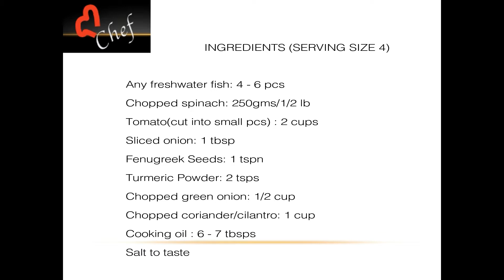পালেং শাকৰে বনোৱা মাছৰ টেঙা I Fish and Spinach Curry I Palak Fish Curry I Assamese Recipes Fish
This fish curry recipe with spinach and tomato is an Assamese fish recipe. It is a famous dish of Assam. Assamese fish recipes are generally healthy as we use very less oil and spices. In Assam we call it 'Paleng xaak aru masor jul'. This is a fish curry for  rice. We have used small fish here, but one can use any other kind of fish also. This is a home style fish curry recipe learnt from our mother. Our mother used to add spring onion and corriander leaves for added flavour.  Hope you like this Assamese recipe.